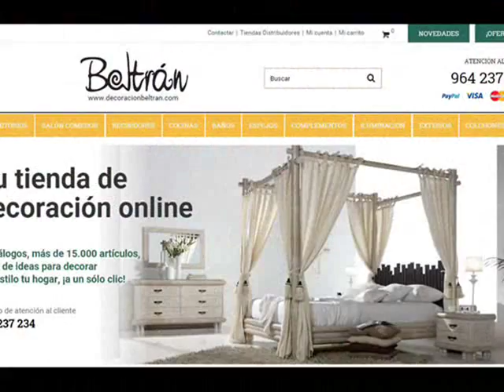Decoracion con Fotomurales - Ideas para la decoracion de las paredes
Ideas y propuestas para ayudarte en la decoracion del hogar con originales fotomurales decorativos.